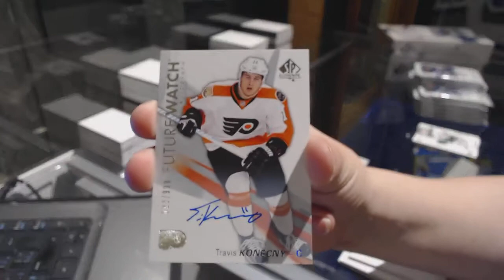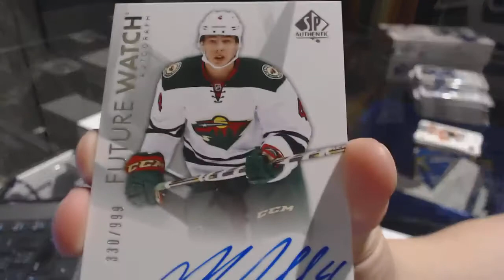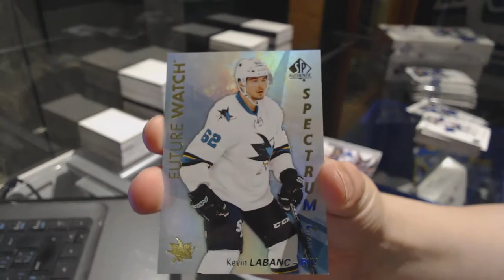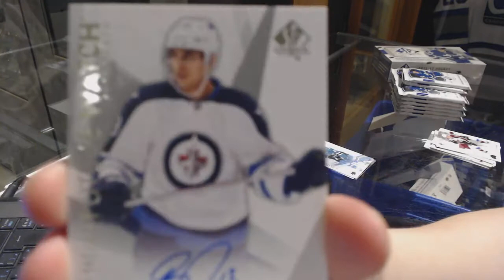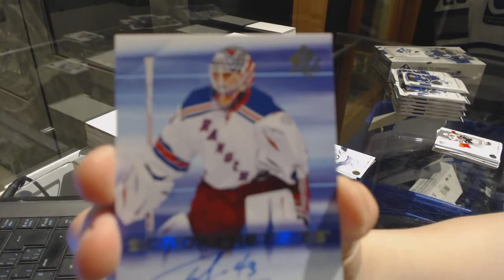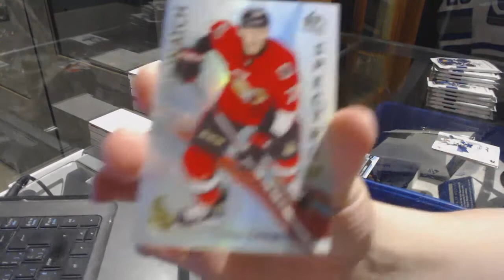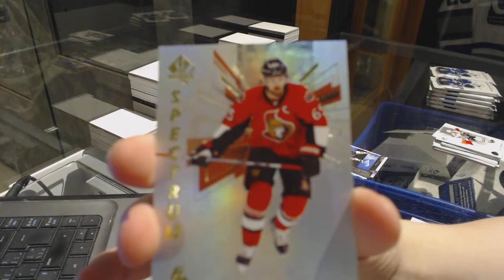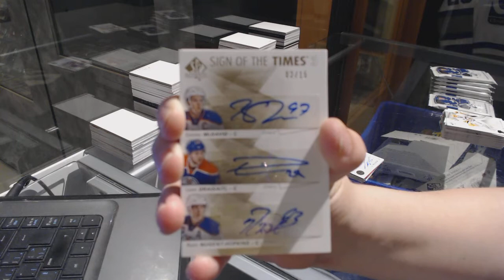16-17 Upper Deck SP Authentic Hockey 3 Box Break - C&C GB #7404